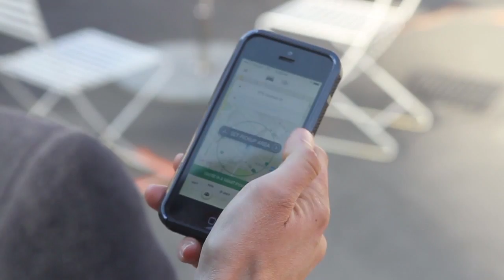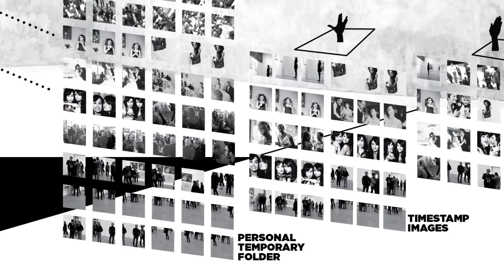Auteur Process Video